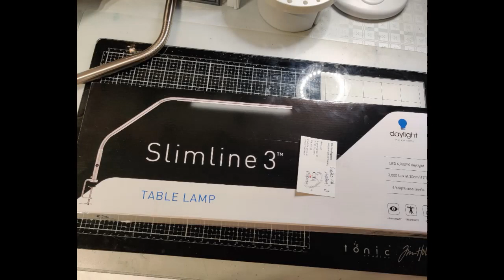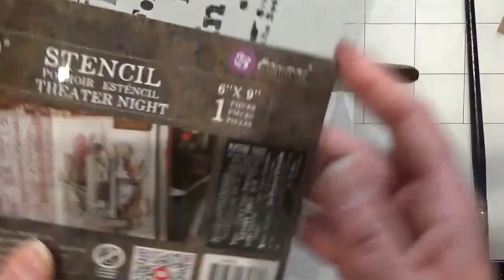MIXED MEDIA TAVLA LIGHT FINNABAIR OCH JAG VANN!!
Vann i en av cilinpapers jubileumstävlingar, blev så glad! Fick en sån fin vinst som jag är så tacksam för. :)